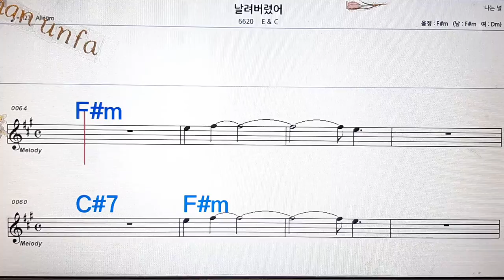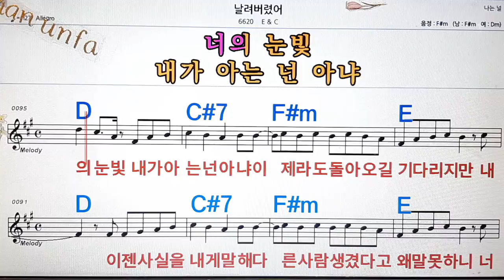날려 버렸어/E&C💋노래방, 통기타 , 코드 큰악보, 가라오케, 반주💖Karaoke, Sheet Music, Chord, MR